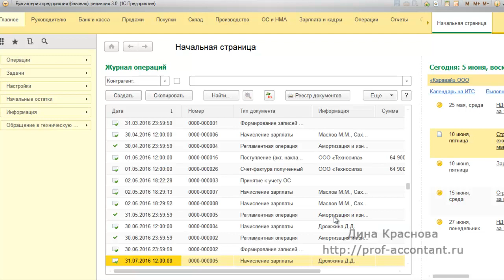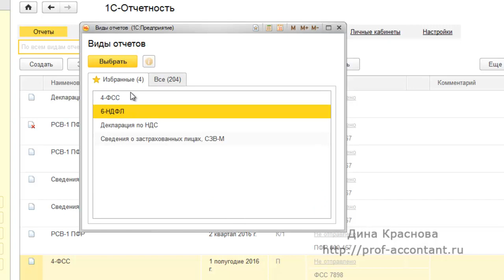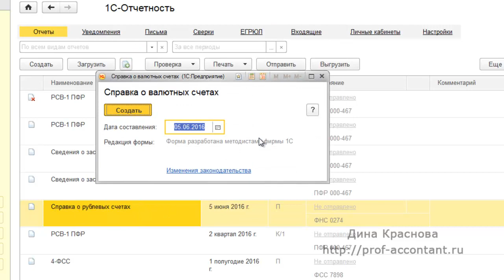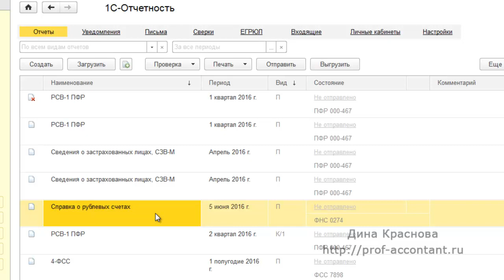Справка о расчетных счетах в 1С Бухгалтерия 8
Справка о расчетных счетах в 1С Бухгалтерия 8. Как формируется справка о расчетных счетах в 1С Бухгалтерия 8 ред. 3.0. Начиная с версии 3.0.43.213  в программе доступно автоматическое формирование справки о рублевых счетах и справки о валютных счетах предприятия. Как это сделать смотрите в видео.
Получить бесплатную шпаргалку по ред. 3.0